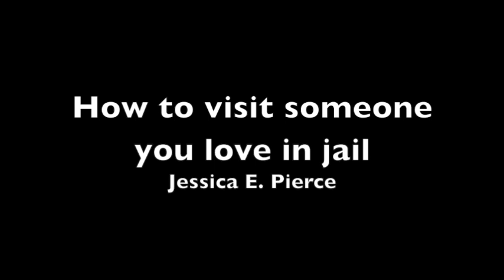How to visit someone you love in jail by Jessica E Pierce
One of FMP's favorite poems by Jessica E. Pierce, How to visit someone you love in jail,  from her poetry collection CONSIDER THE BODY, WINGED, published summer of 2021 by First Matter Press!